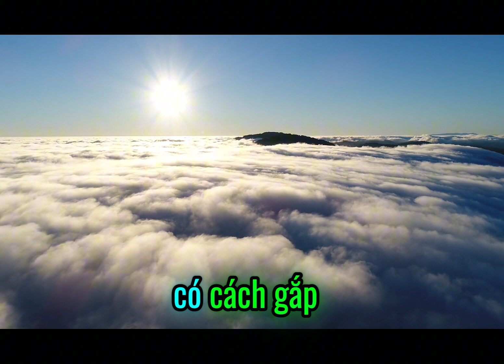50 Quy TẮC TRÊN BÀN ĂN VIỆT|Lữ Đình Luân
50 QUY TẮC TRÊN BÀN ĂN VIỆT

1. Chỉ đưa bát cơm lên miệng tối đa 3 lần.
2. Đặt thức ăn vào bát trước khi ăn, không gắp thẳng vào miệng.
3. Không dùng thìa đũa cá nhân quấy vào tô chung.
4. Không xới đĩa để chọn miếng ngon.
5. Không cắm đũa thẳng đứng vào bát cơm.
6. Không nhúng cả đầu đũa vào nước chấm.
7. Trở đầu đũa khi gắp thức ăn cho người khác.
8. Không cắn, liếm đũa, thìa hay miệng bát.
9. Không ngậm đũa khi tay đang làm việc khác.
10. Ngồi ăn không rung đùi, giữ lưng thẳng.
11. Ngồi cách mâm vừa phải, không quá xa hoặc quá gần.
12. Trên ghế thì thẳng lưng, trên chiếu không nhấc mông.
13. Không chống tay lên bàn khi chưa bưng bát.
14. Không chống cằm khi ăn.
15. Tránh nói khi miệng đầy cơm.
16. Không thổi thức ăn nóng, hãy ăn phần nguội trước.
17. Muỗng canh nên úp trong bát.
18. Chỉ nhúng thức ăn vào bát chấm, không nhúng đũa.
19. Tránh nhai phát ra tiếng chép miệng.
20. Không gây tiếng ồn khi ăn.
21. Không nói, uống rượu hay húp canh khi miệng còn cơm.
22. Không gõ đũa, bát, thìa.
23. Khi ăn món nước, bát nhỏ có thể bưng lên, bát lớn thì dùng thìa.
24. Không ăn trước người lớn, chờ họ bắt đầu.
25. Tuyệt đối không chê món ăn, dù không hợp khẩu vị.
26. Không gắp liên tục một món dù rất thích.
27. Nếm thử trước khi thêm gia vị.
28. Ăn hết thức ăn trong bát, không để sót hạt cơm.
29. Dọn mâm nhớ dọn cả âu đựng xương, hạt thóc.
30. Trẻ nhỏ ăn riêng, người lớn cần trông chừng.
31. Trẻ em nên nhờ người lớn lấy đồ ăn ở xa.
32. Không để vật dụng cá nhân lên bàn ăn.
33. Nhất thiết để phần người về muộn trong đĩa riêng.
34. Ăn từ tốn, không vội vàng.
35. Không để thức ăn dính lên mép, tay, hoặc vương vãi.
36. Gặp xương hoặc vật lạ, nhẹ nhàng lấy ra.
37. Chỉ người cao tuổi và trẻ nhỏ mới không bị coi là bất lịch sự khi ợ.
38. Nếu bị cay, xin phép ra ngoài.
39. Khi có khách, tránh nấu món quá cay trừ khi khách thích.
40. Tránh va chạm tay khi gắp đồ ăn.
41. Chú ý tay áo khi gắp đồ ăn.
42. Nếu thức ăn lớn, xin cắt nhỏ để mọi người tiện ăn.
43. Có việc riêng cần xin phép trước khi rời mâm.
44. Nhất thiết cảm ơn sau bữa ăn, đừng ngại khen món ngon.
45. Tùy phong tục gia đình, quan sát cách mời ăn.
46. Tô son lại thì vào phòng vệ sinh, không làm trên bàn ăn.
47. Ngồi theo sự xếp chỗ của chủ nhà.
48. Trước kia, người giúp việc có cách gắp riêng để phân biệt.
49. Không uống quá chén.
50. Nếu có kiêng kỵ hay dị ứng, báo trước khi được mời làm khách.

( Sưu tầm )lữ_đình_luân